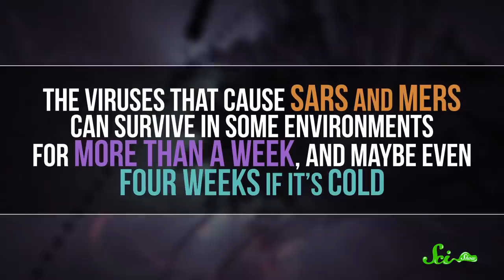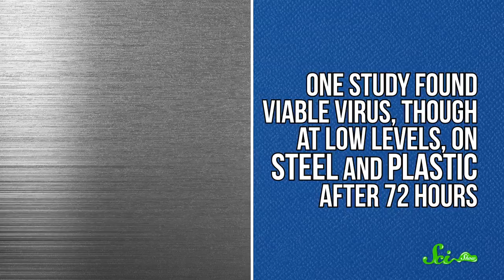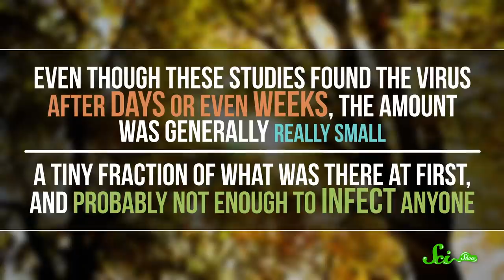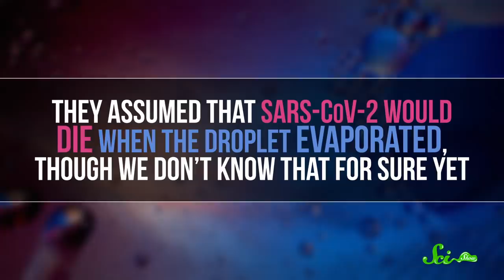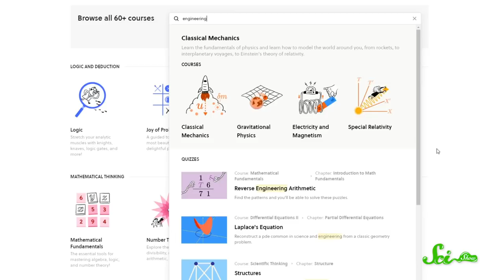How Long Does SARS-CoV-2 Last on Surfaces? What We Know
If a surface is contaminated with the SARS-CoV-2 virus, how long does it pose a risk of infection?